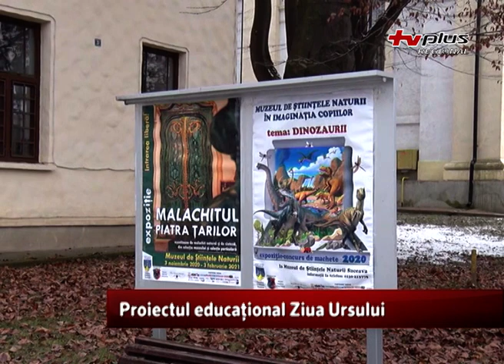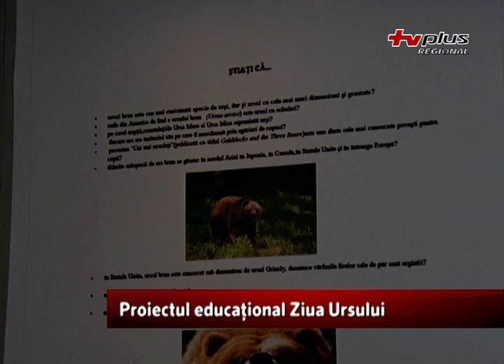Proiectul educațional Ziua Ursului